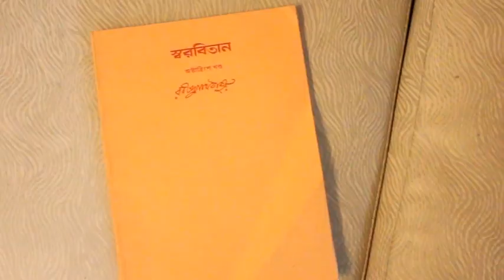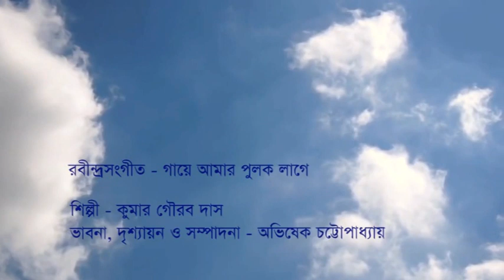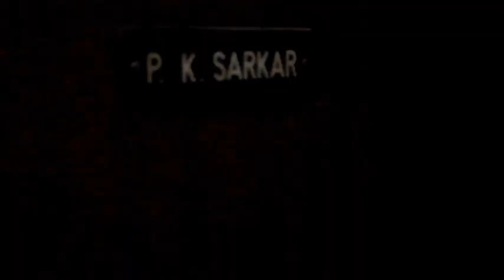GAYE AMAR PULOK LAGE | KUMAR GOURAB DAS | RABINDRASANGEET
TAGORE'S SONG - GAYE AMAR PULOK LAGE
SINGER - KUMAR GOURAB DAS
IDEA, CAMERA & EDIT - AVISHEK CHATTOPADHYAY

Copyright @Avishek Chattopadhyay & @Kumar Gourab Das